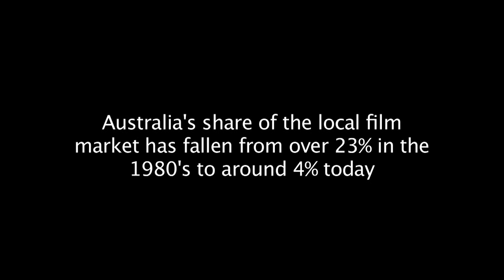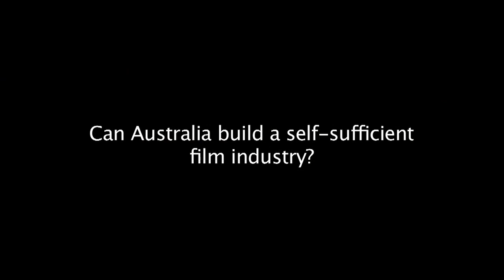What's Wrong With Australian Films, Trailer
Since the 1980s Australian films share of the local market has fallen from over 23% to around 4%. During this time the government's involvement in filmmaking has increased. Today the government funds most local films, as well as locally produced Hollywood studio films. Yet in spite of the Government's growing involvement in filmmaking, and spending hundreds of millions on production, the box office slide has continued unabated--leading to concerns for the future viability of the industry. The question is, what's wrong with Australian films? Or is anything wrong? And can Australia ever hope to reverse the slide and build a self-sufficient commercial film industry?